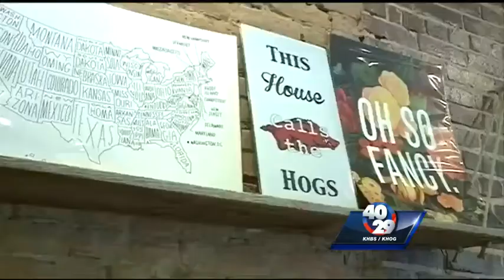Hog Wild: The Mustache offers hip Hog apparel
The Mustache, a locally-owned Fayetteville business, offers plenty of hip Razorback apparel.